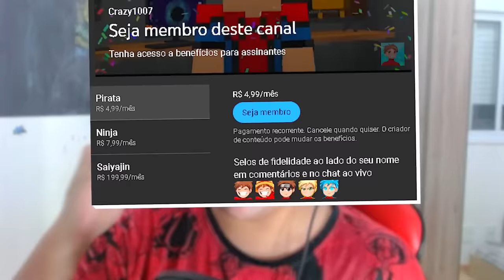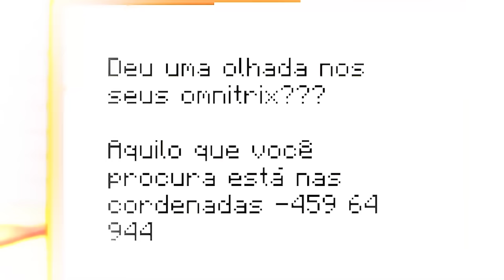SOBREVIVI A 100 DIAS no BEN 10 MINECRAFT!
No vídeo de hoje eu irei sobreviver a 100 dias no Minecraft Ben 10!